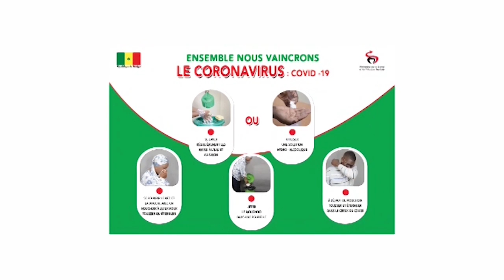Couvre-feu : Big Pato policier remet une couverture et de la nourriture au déficient mental,sauve...